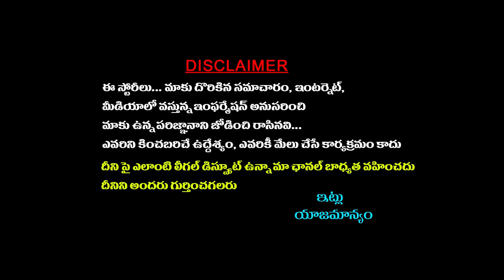CM Jagan Speech at AP Global Investors Summit 2023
Watch CM Jagan Speech at AP Global Investors Summit 2023 ||  @sreeninews